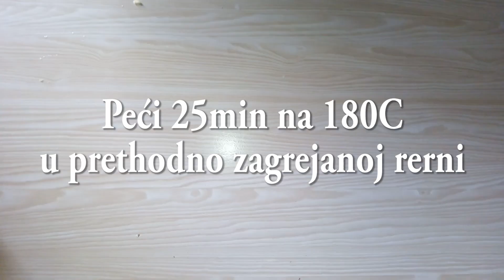Starinski kolači sa jabukama i orasima! Bele kuglice punjene ukusnim filom!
Punjene bele kuglice

Sastojci:
-Kocka kvasca 30g
-2 soljice mleka
-2 kasicice secera
-2 kasike brasna
-450-500g brasna
-200g masti
-2 jabuke
-6 kasika secera
-2 soljice mlevenih oraha
-1/2 soljice seckanih oraha
-1 kasicica cimeta